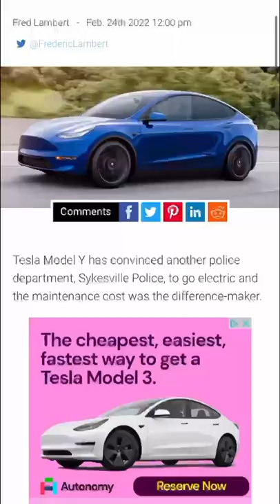The Tesla Police?! 🚓 👮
With lower maintenance, projected million mile lifespan, and an typically unmatched 0-60, Teslas are the ideal police cruiser!